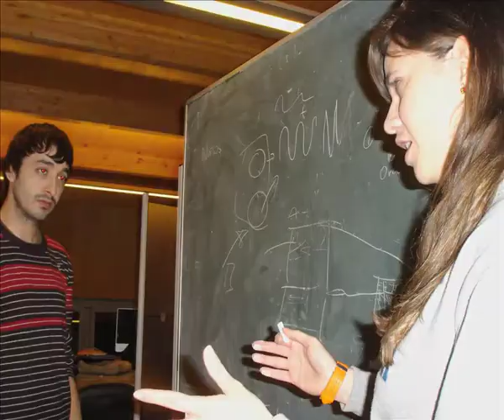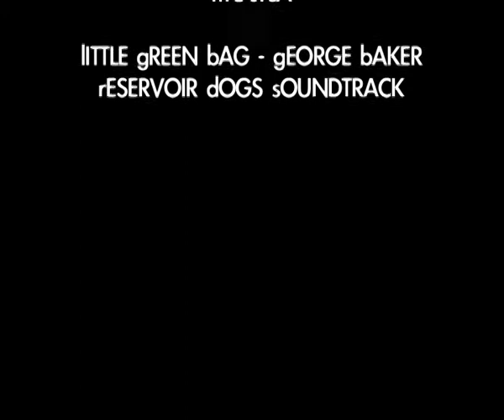Piim el Explorador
Piim el Explorador, es un proyecto multimedia desarrollado para la asignatura Arte, Diseño y Creatividad del Master Diseño, Creación e Ingeniería Multimedia de BES La Salle.

Es un juego para niños de entre 3 y 6 años de edad. Consiste en la utilización del mando de la Wii por diferentes escenarios -una granja, una playa- para ir buscando los animales a que pertenece el sonido que se ejecuta cada vez.

La idea del juego es que los niños aprendan a relacionar sonidos con imagenes de animales y objetos que se encuentran en los entornos naturales o artificiales.

Los integrantes del proyecto son:

Sofía Swidarowicz -- Producer y SCRUM máster
Tolo Rosselló -- Técnico Programador
Josep Vallés  -- Artista Conceptual
Patricia Garmendia -- Artista Sonido e Imagen

Software empleado
 - Action Script y Flash

Hardware
 - Wiimote
 - Bluetooth